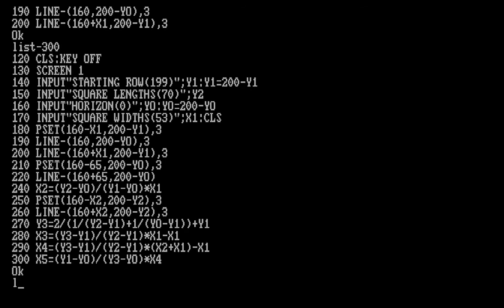PERSPECT.BAS - GW-BASIC, Perspective drawing using geometry measures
Before I discovered / invented the way to change 3D data into 2D data, I only knew about this drawing trick to draw perspective: draw two lines into the vanishing point, draw a horizontal line, now choose an angle and keep this angle constant. From one intersection of the horizontal line with one of the vanishing point lines, "draw" (imagine, but don't actually draw) a line with your angle through it, and mark where it collides with the other vanishing point line; this is the place for the new horizontal line. Repeat with this horizontal line. I only realized years later why this works: it's because the angled lines are all actually a single straight line (move them horizontally until they all match up). In a proper perspective drawing, all lines are straight, so you are essentially drawing a diagonal line through grid squares.

This program doesn't show the diagonal lines, but does the math. This is likely my very first program ever that did true perspective.

This is running under PC-BASIC emulator.